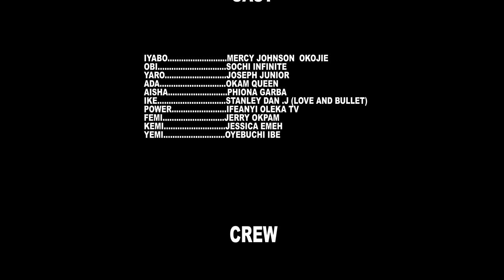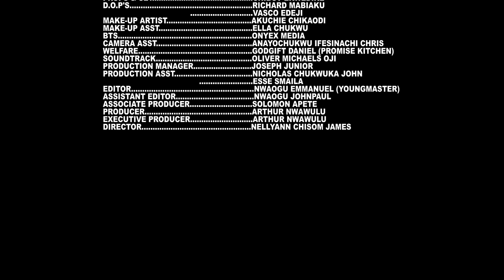Iyawo Chief - This New Funny Movie Of Mercy Johnson Movie Will Make You Laugh & Fall On The Floor